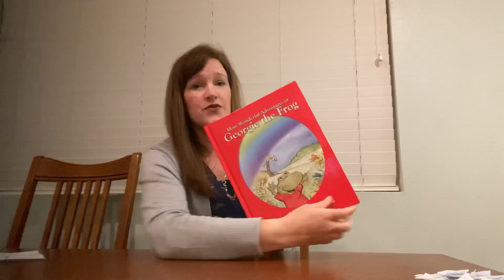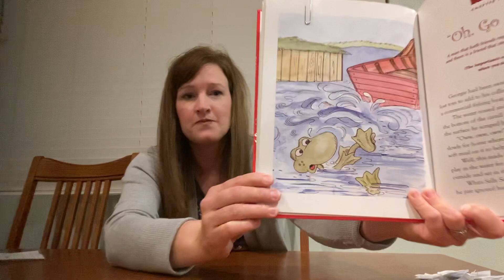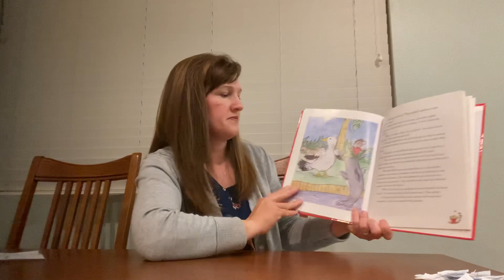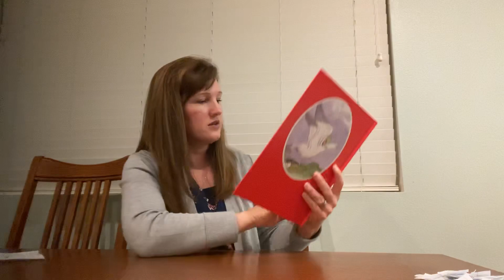Children’s Church 03/29/2020